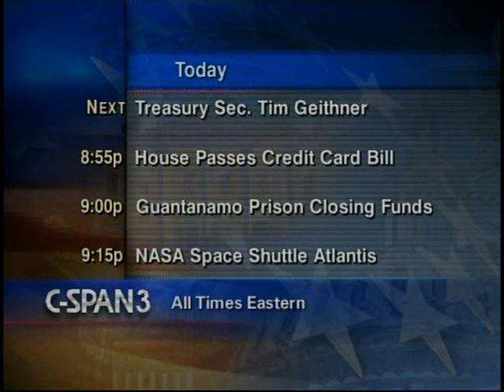Greenhouse Gas Reduction, Day 3, Part 4